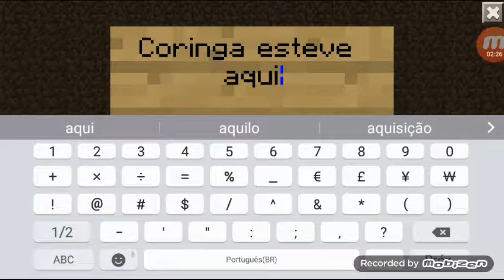MINECRAFT: BATMAN - O CORINGA #6